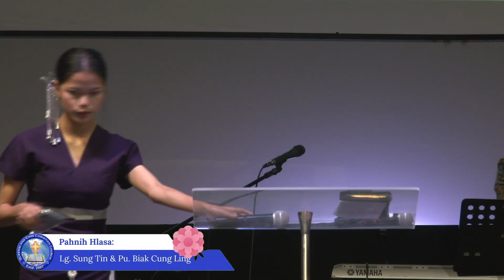QCCC Mother's Day Duet: Lg. Sung Tin & Pu. Biak Cung Ling